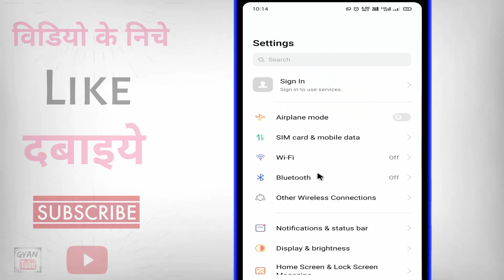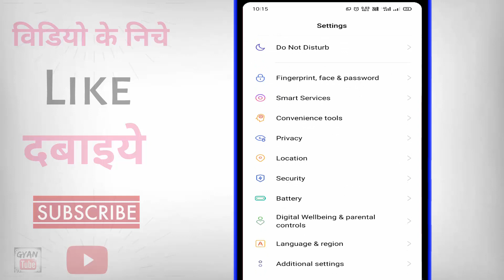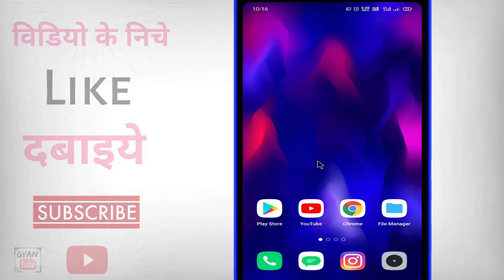Gmail Par Lock Kaise Lagaye ? Gmail par password kaise lagaye | how to lock Gmail app on android